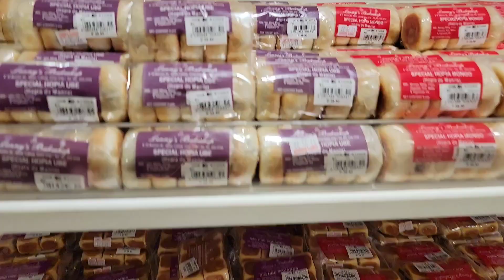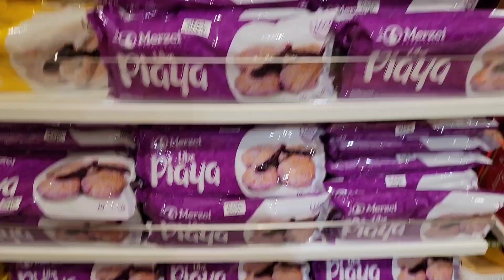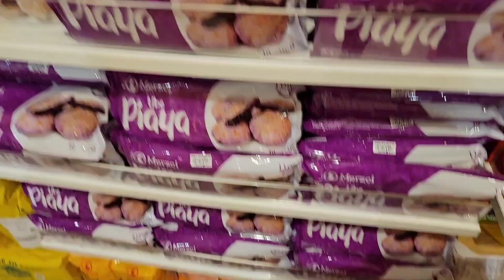BACK IN CEBU TO PICK UP HUBZ| HE'S GOUNG BACK INTHE 🇵🇭 | FILI-CAN